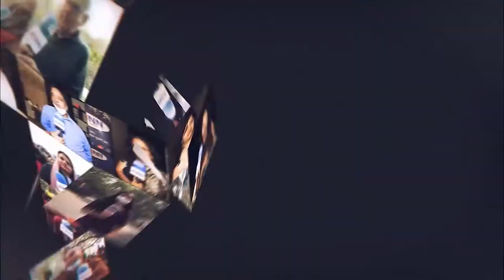वैक्सीन की खरीद पर सियासत गरमाई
राज्यों को ख़ुद वैक्सीन खरीदना होगा केंद्र का निर्देश राज्य सरकारों ने जताया एतराज...